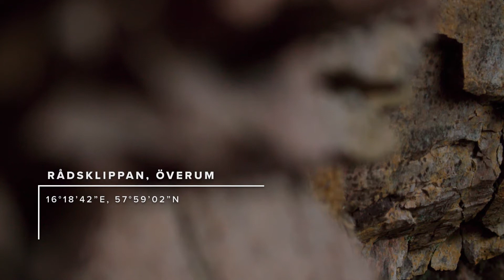Prova på klättring i Västervik